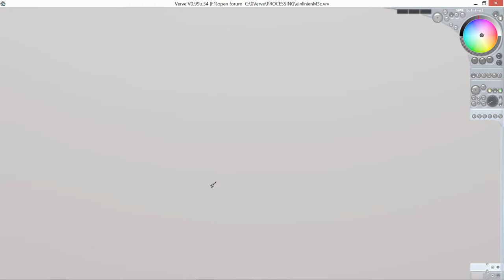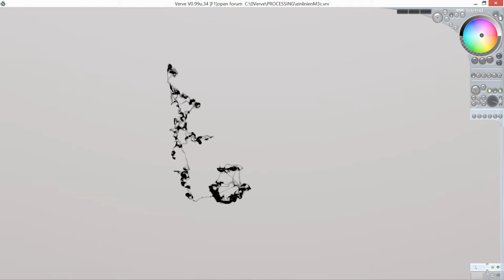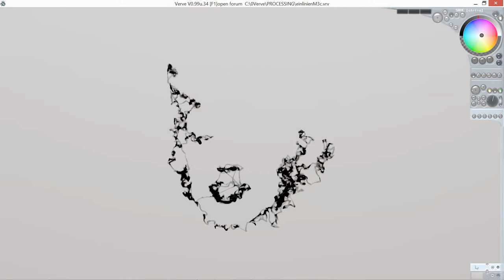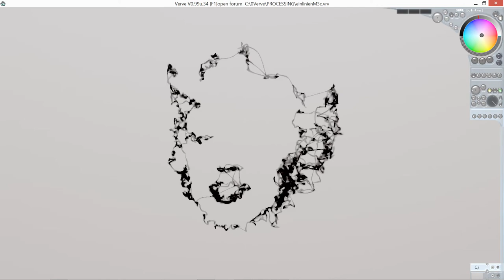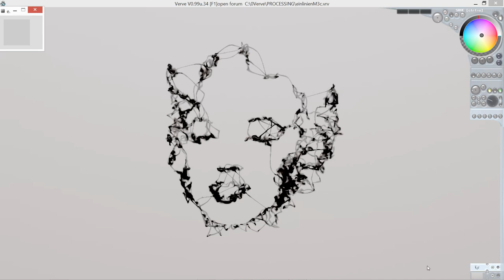Generative Art with Processing and Verve - #01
Hi, I used the Processing sketch "Image based one line drawing" from Diana Lange, slightly modified in order that it moves and controls the mouse pointer outside the Processing display window, here above a painting program called Verve. Useful links:
(Processing reference sketch from Diana Lange)
(Java Robot class example from MenteCode)
The underlying image is well known...